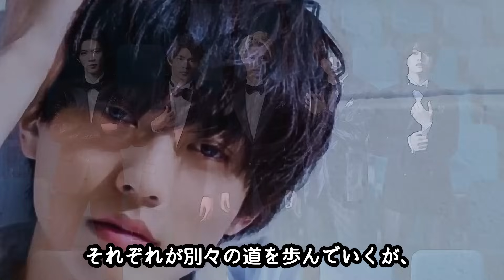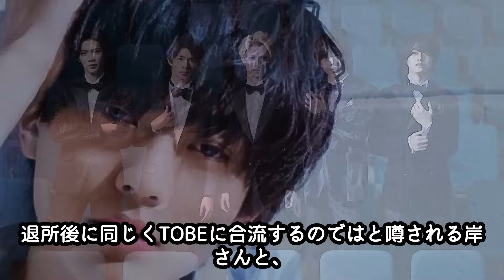永瀬廉 脱退した平野、岸、神宮寺に「３人の味方でいたい」心境告白で全ティアラ号泣必死か！？